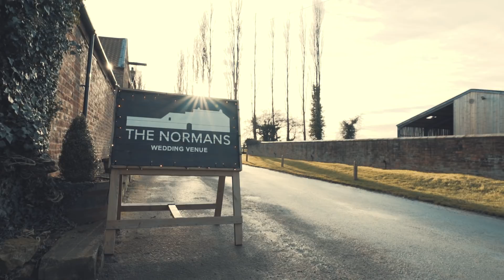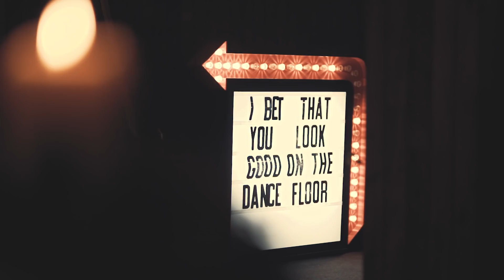Ryan & Megan - Wedding Film - 16.12.17